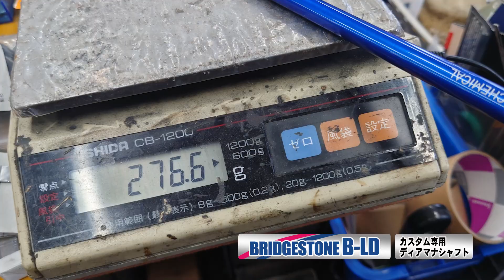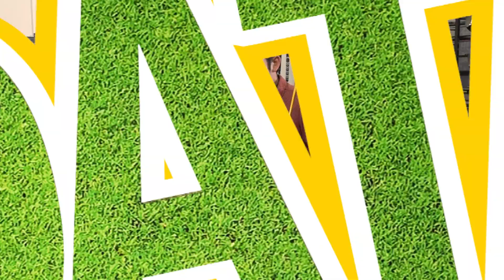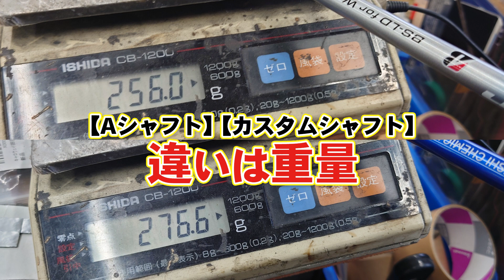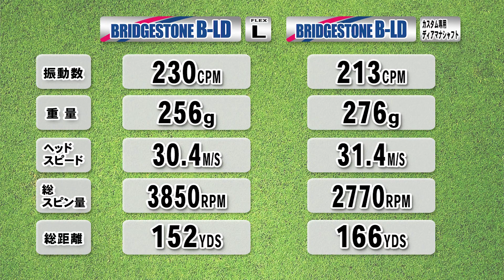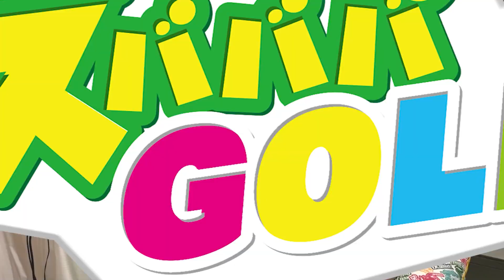【３原則】男性必見！ゴルフ女子におすすめのドライバー選び【BRIDGESTONE B-LD】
女性ゴルファーが増えているが、意外と難しいのが女性ゴルファーのドライバー選び。
実はドライバー選びには知らなければならない「３原則」があるのだ！
女性ゴルファーは必見の内容！
そして男性ゴルファーは、スマートに紳士に女性ゴルファーをリードしよう。

▼使用クラブ
BRIDGESTONE B-LD

▼関連動画
あなたの欲しいシャフトはランクインしてる？｜シャフトの特徴と打つべきゴルファーを紹介！

【男性も必見】女性がレギュラーティーで回るメリット｜レディースティーで回るべき？

三浦技研のアイアンはカスタム仕様！ゆみちゃんのクラブセッティング

資格：クラブフィッター＆パターフィッター、